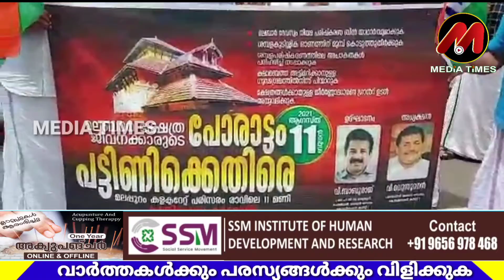ക്ഷേത്ര ജീവനക്കാർ ദുരിതത്തിൽ